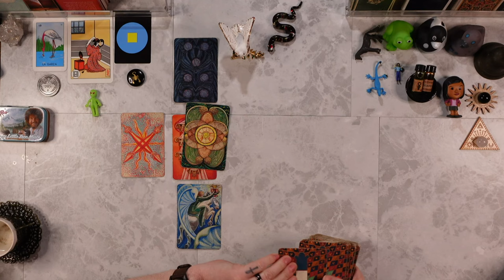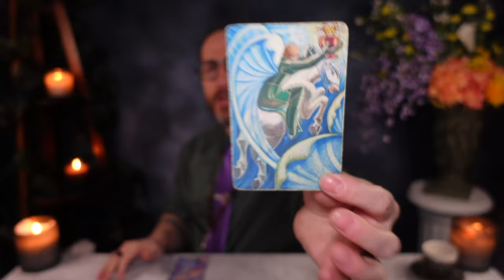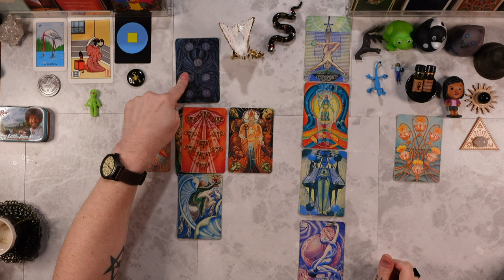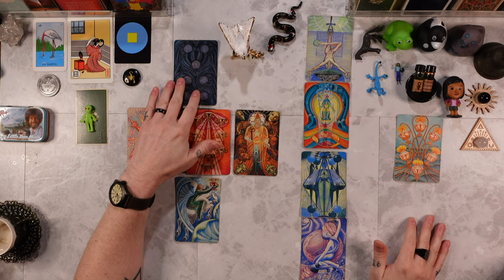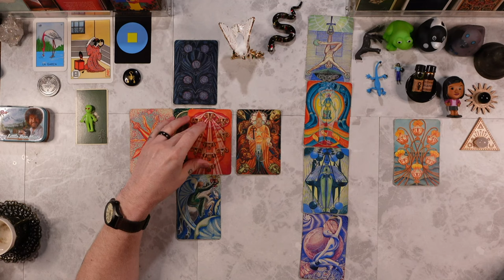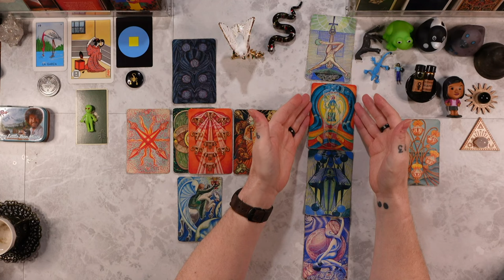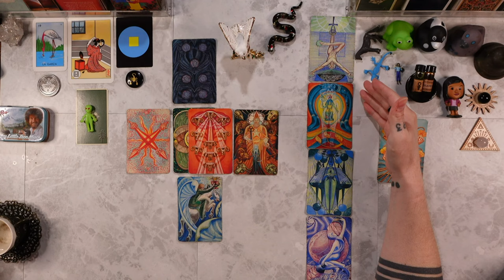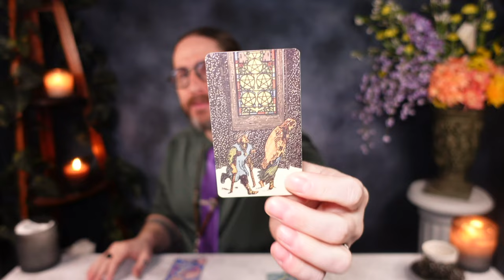SCORPIO - “IT’S FATE! YOU WERE MEANT TO SEE THIS MESSAGE!” Tarot Reading ASMR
PERSONAL READINGS ARE CURRENTLY *CLOSED*

I am using the THOTH TAROT DECK

39. Jesus said, "The pharisees and the scribes have taken the keys of gnosis and hidden them. They themselves have not entered, nor have they allowed to enter those who were about to come in. You, however, be wise as serpents and as innocent as doves."

Matthew 10:16